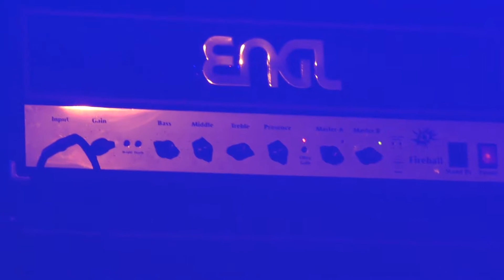Distillator - Algoritmic Citizenship - LIVE - @ Death Over Drachten Fest 2017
Thrash metal zoals opa Oriental Beat het vroeger leerde kennen. Toen. En het wordt nog steeds op ambachtelijke wijze gemaakt!
Geweldige live band. From the Netherlands. Live @ Iduna, Drachten, 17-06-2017.